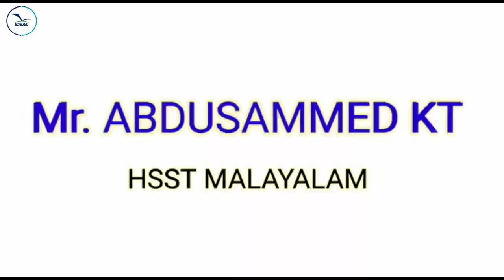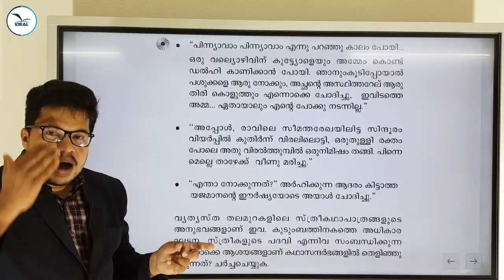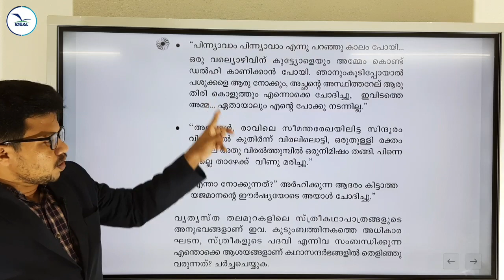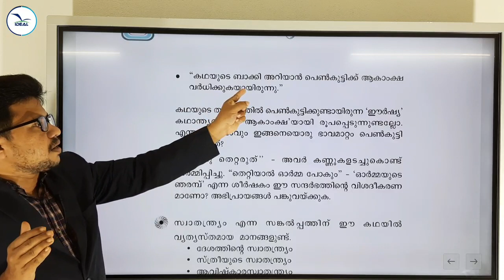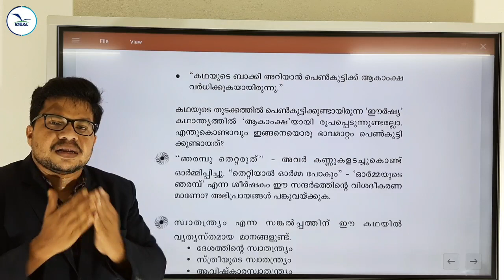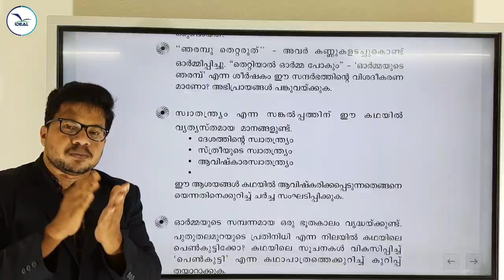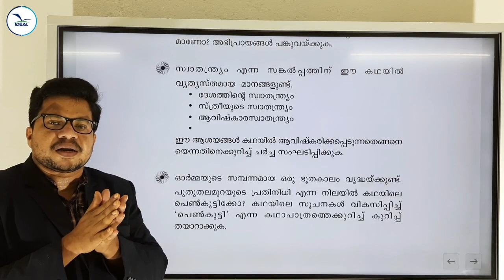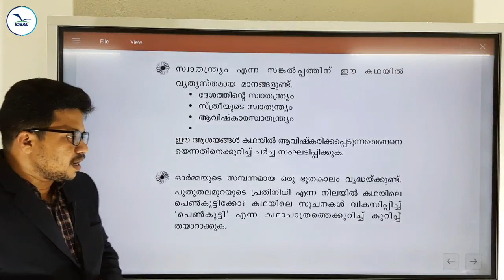ഓർമ്മയുടെ ഞരമ്പ്|പഠനപ്രവർത്തനങ്ങൾ|Ormmayude Nharamb|Higher Secondary|Plus One Malayalam| Unit 1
ORMMAYUDE NHARAMB QUESTIONS AND ANSWERS Class by Dr.ABDUSAMMED K T
കെ ആർ മീര
K R Meera
Ormmayude Nharamb Notes